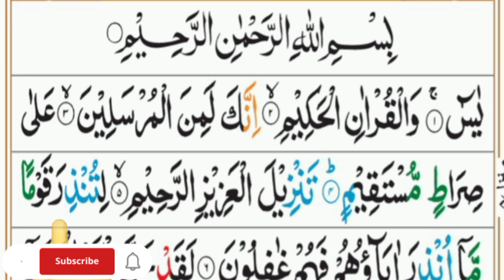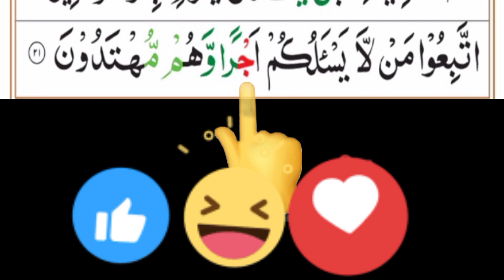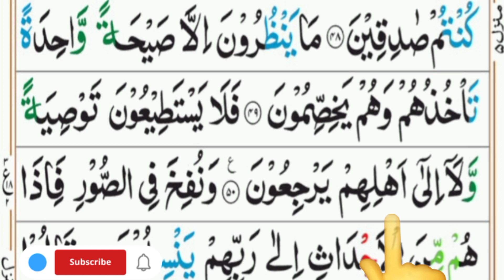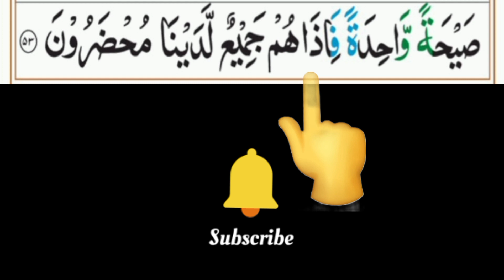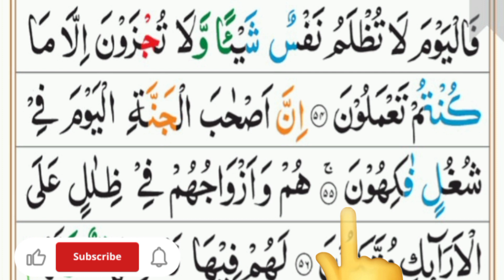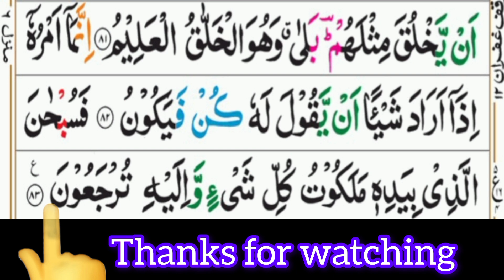(Morning Recitation)EP#145 Surah Yaseen Beautiful tilawat- سورة يس by sheikh Muhammad Hanif (Yasin )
Surah Yaseen is one of the most loved Surah of the Holy Quran. Its recitation and memorization hold high importance. And it is a source of great reward too. The recitation of Surah Yaseen helps us in attaining Allah’s forgiveness too. Indeed, every letter of the Holy Quran is filled with mercy, blessings, and rewards.

Reading Surah Yasin is equivalent to reading the whole Quran 10 times! Imagine starting or ending your day with the reward of reading the whole Quran in a matter of minutes. Prophet Muhammad (PBUH) once said:

“Whoever reads Surah Yaseen, Allah rewards him that is equal to that of reading the whole Quran ten times.”

Whoever reads Surah Yaseen is forgiven; whoever reads it in hunger is satisfied; whoever reads it having lost their way, finds their way; whoever reads it on losing an animal, finds it. When one reads it apprehending that their food will run short, that food becomes sufficient. If one reads it beside a person who is in the throes of death, these are made easy for them. If anyone reads it on a woman experiencing difficulty in childbirth, her delivery becomes easy.